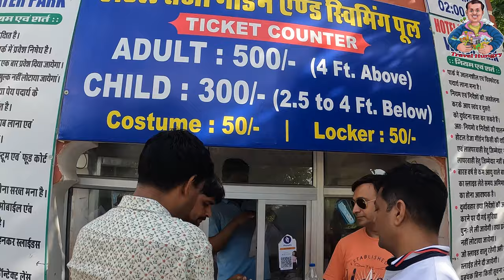Teja Garden Bikaner | Top 5 Places to Visit in Bikaner | Best of Bikaner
Hotel Teja Garden
National Highway 11, Seruna, Rajasthan 331811

ABOUT HOTEL TEJA GARDEN
Hotel Teja Garden in Bikaner is located at a distance of 43 km from Bikaner Roadways Bus Stand. Junagarh Fort is at 43 km from the accommodation. This property has an in-house restaurant available for its patrons. This double storied accommodation houses a total of 22 spacious and well-maintained rooms. In- room amenities are air-conditioner, double bed, bottled drinking water and wardrobe. Some bathrooms have bathtub facility available. Hotel Teja Garden in Bikaner offers room service (limited hours) along with laundry and medical assistance. Facilities available are a 24-hour front desk and swimming pool.Hotel Teja Garden has a power backup generator available in its premises. Nearest travel hubs to this property are Bikaner Junction (42 km) and Bikaner airport (59 km). Famous sightseeing places in Bikaner are Lalgarh Palace (43 km), Gajner Palace (75 km) and Gajner Wildlife Sanctuary (78 km).

7) On the top of Burj Khalifa | Burj Khalifa in depth | burj khalifa top floor view | Online Ticket

travel hungry
bikaner vlogs
bikaner vlogger
bikaner tourist places
karni mata temple
junagarh fort
teja garden
bikaner rajasthan
bikaner city
swimming pools
kote gate
places to visit in bikaner
places to see in bikaner
lalgarh palace
bikaner tourism
best places to visit in bikaner
about bikaner
bikaner city tour
bikaner tourist spot
bikaner tourist places in hindi
bikaner city market